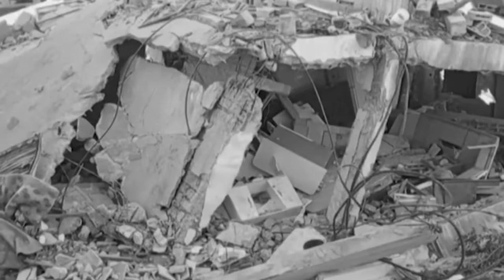kwit syndon u heh hun jrut ka israel/recap//storyteller lyndon